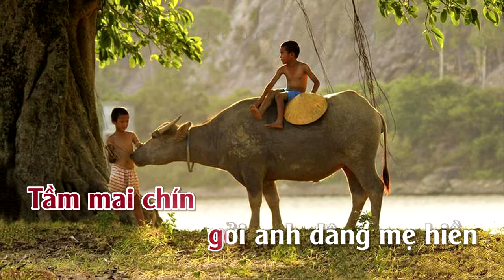Lối Về Xóm Nhỏ l Karaoke | Tone | Nữ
Lối Về Xóm Nhỏ
Tác giả: Trịnh Hưng